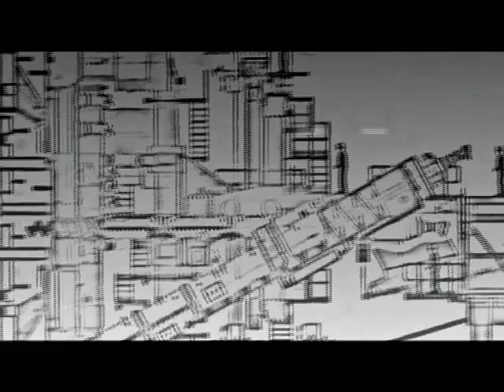Dulcinea, una de la mayores tuneladoras del mundo | ACCIONA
ACCIONA, empresa líder en infraestructuras y energías renovables, utiliza todos los recursos disponibles para llevar a cabo sus proyectos de una manera sostenible. Uno de estos recursos es la potente tuneladora denominada ""Dulcinea"", una de las mayores del mundo, con un su peso de más de 4.300 toneladas, una potencia de 12.000 kilowatios, una longitud de 107 metros y un diámetro de 15,2 metros. Esta tuneladora supera en potencia y tamaño a la que se utilizó en el túnel de Groene-Hart, entre Rotterdam y Ámsterdam.